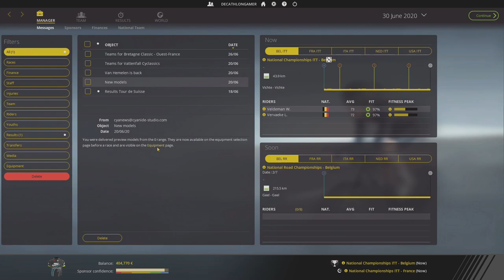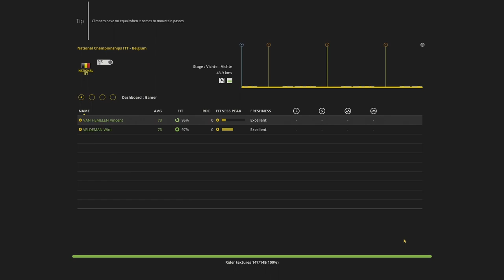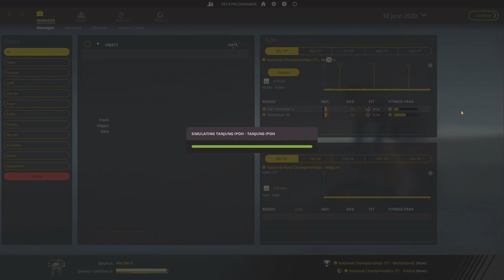Pro Cycling Manager 2018 - Career Mode - Ep 53 - National Championships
Various National Championships, Time-Trial and Road Race.